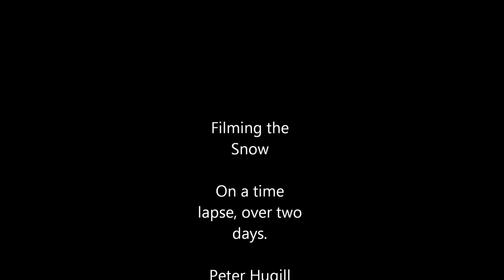Snow in Pendle